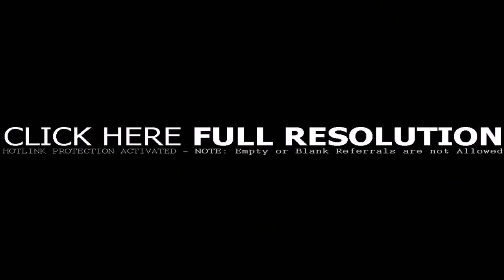Patio Designs Nz - Gif Maker DaddyGif.com (see description)